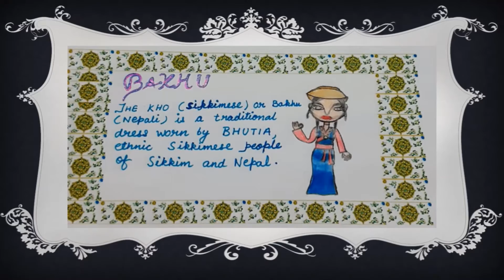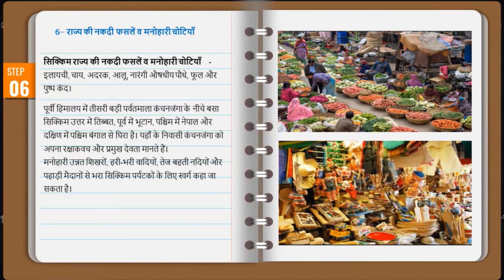Sikkim # Vlog RIDHIMA # is a state in northeast India Project for class 4,5,6,7,8 classes.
Sikkim is a state in northeast India, bordered by Bhutan, Tibet and Nepal. Part of the Himalayas, the area has a dramatic landscape that includes India’s highest mountain, 8,586m Kangchenjunga. Sikkim is also home to glaciers, alpine meadows and thousands of varieties of wildflowers. Steep paths lead to hilltop Buddhist monasteries such as Pemayangtse, which dates to the early 1700s.